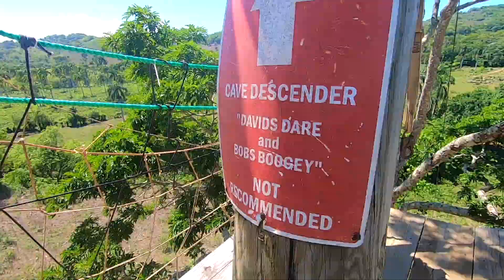Zip lining in the hills of Sosua with a TERRIFYING surprise at the end. Experience of a lifetime.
Please join us for a quick video about ziplining in the beautiful hills of Sosua.